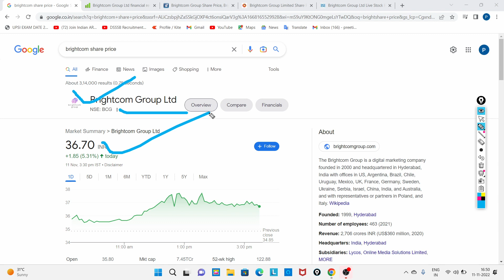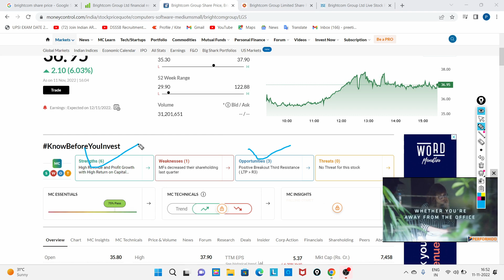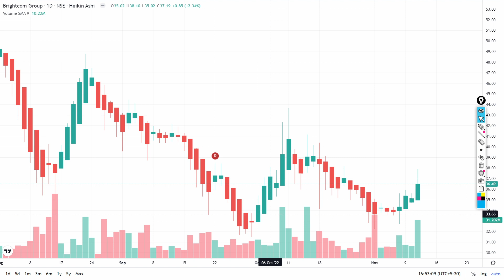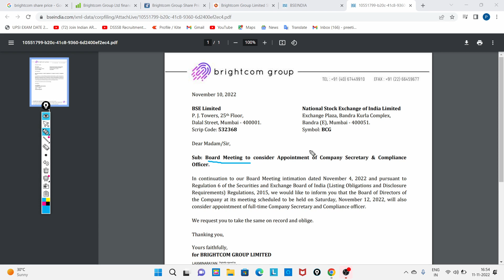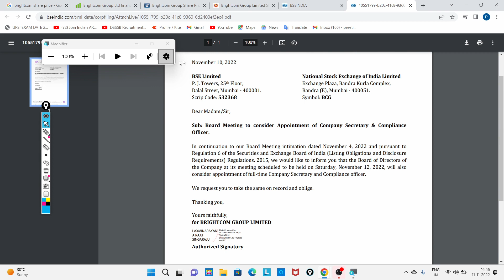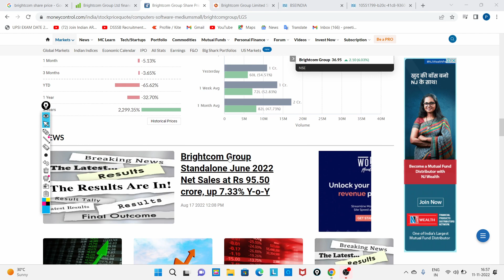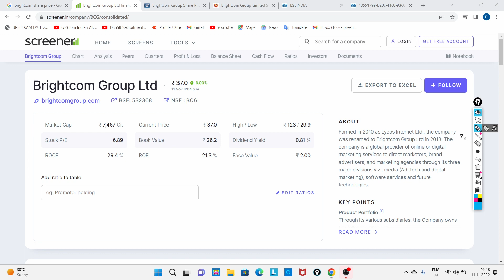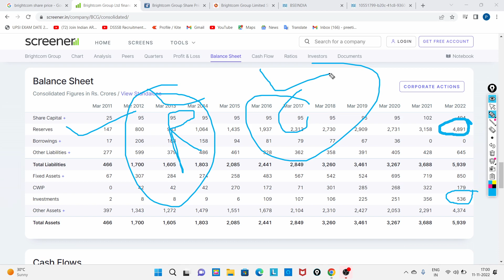सबसे बड़ी खबर,bcg share latest news,brightcom group latest news,bcg share latest news today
bcg share latest news , brightcom group latest news , bcg share latest news today , Stocks Magnet